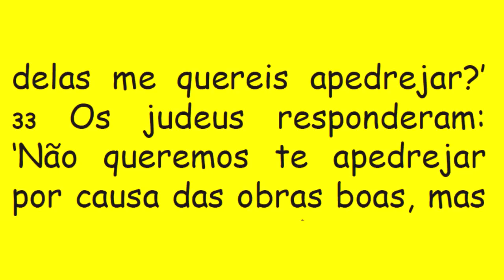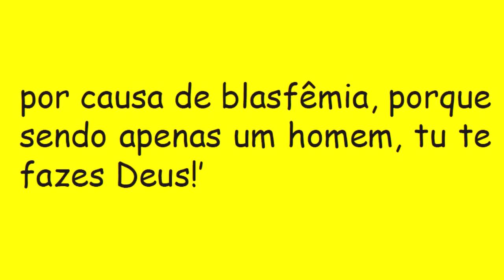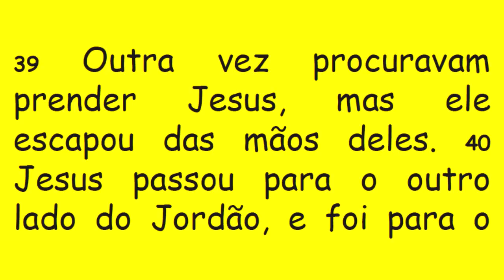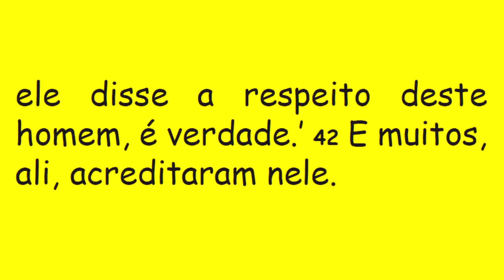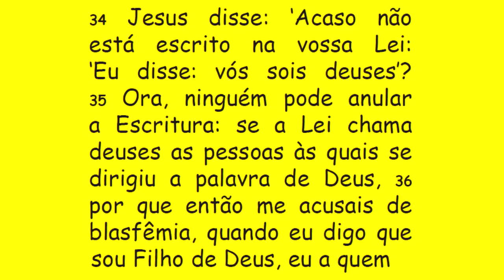DIÁRIO ESPIRITUAL MISSÃO BELÉM 12/04/2019 - Jo 10, 31-42